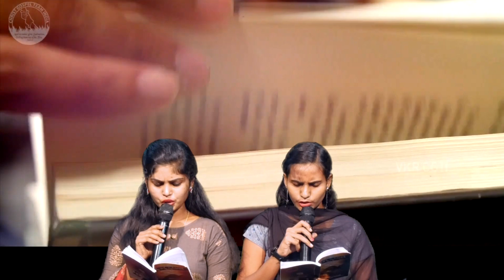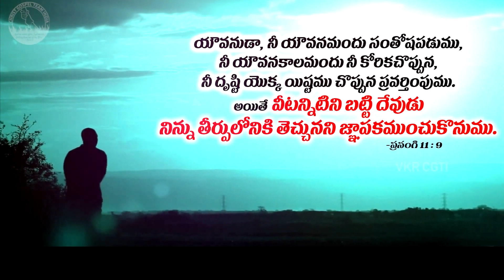యువతను మేల్కొలిపే అద్భుతమైన గీతం / VKR's Songs / Latest Telugu Christian song /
Music TRACK కొరకు 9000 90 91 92 వాట్సాప్ నెంబర్ కి మెసేజ్ చేయండి

For More Details Contact to :
Dr. Yalamanchili VijayKumaR (VKR).,
Director: Christ Gospel Team India Ministries,
Founder: VKR Charitable trust,
Bible bible scholar., Preacher., Lyricist and Writer

For Support Needy People:
Google Pay., Ponape., Paytm No: 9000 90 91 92
and
Bank Details:
Y.VIJAY KUMAR,

HDFC BANK
IFSC: HDFC0000418